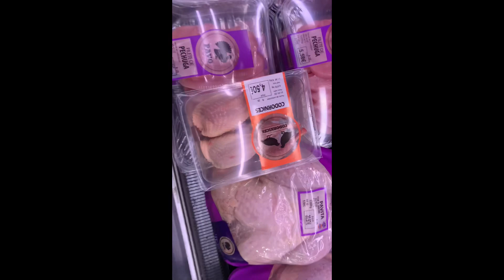SArap sana Ang COCHINILLO kaso Mahal | Mercadona/grocery store sa spain‼️